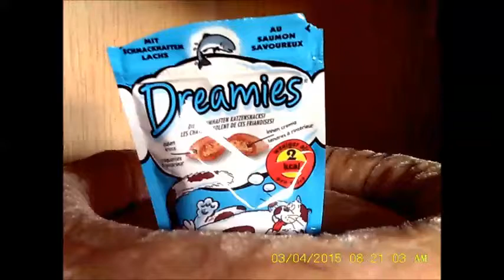Micky und die neue Kratztonne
oder: wie locke ich den Kater.